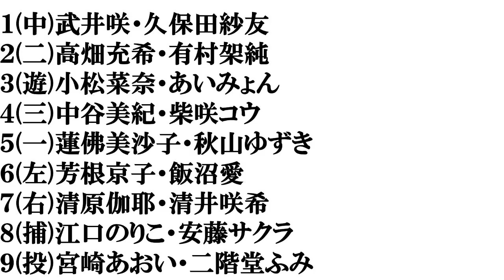【似てる芸能人】打線組んでみた③～女優編～